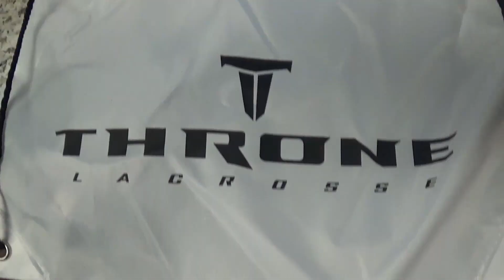Custom Dyed Nike Lakota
In this video, we dye a Nike Lakota with Throne P2 purple colored dye. This head was strung up by yours truly.

Songs:
J Cole - Cole Summer Instrumental
J Cole - High For Hours Instrumental